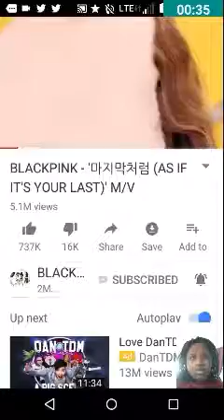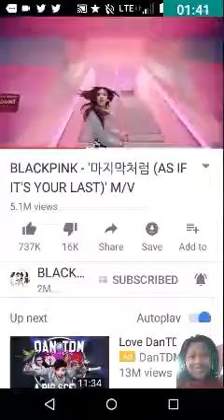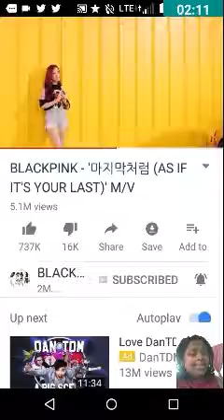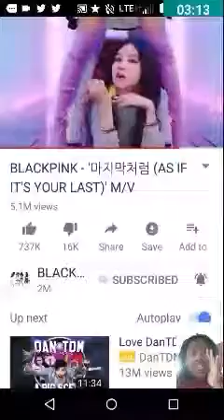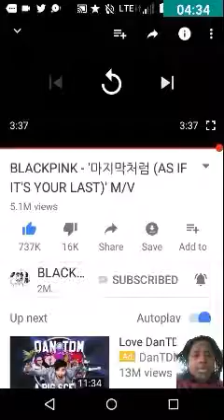BlackPink As If It's Your Last MV Reaction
Sorry for the loud bgm, sorry for my deep voice lmao 😁 BlackPink hwaiting 👏.